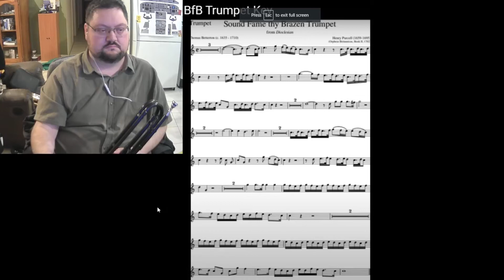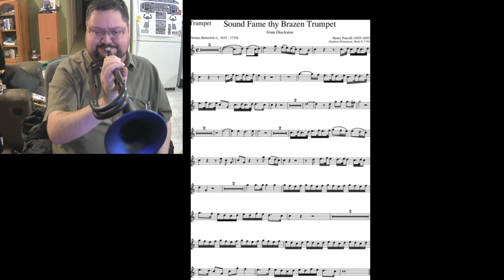Henry Purcell - Sound Fame thy Brazen Trumpet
Composer: Henry Purcell
Piece: Sound, Fame thy Brazen Trumpet

Lyrics:
Sound, fame thy Brazen Trumpet sound!
Sound, sound, sound thy brazen trumpet sound!
Stand! Stand in the centre!
Stand in the centre of the universe;
and call, and call the listening World around
while we in joyfull notes rehearse
in artfull numbers,
in artfull numbers and well chosen verse.
Great Dioclesian's
Great Dioclesian's Glory.
Great Dioclesian's
Great Dioclesian's Glory.
Great Dioclesian's Glory.

With trumpet part removed by RipX and pitched changed by a semitone in SonyVegas.

Mouthpiece: Bach 2 (no letter) 16.5mm diameter deep cup lowered outer rim.